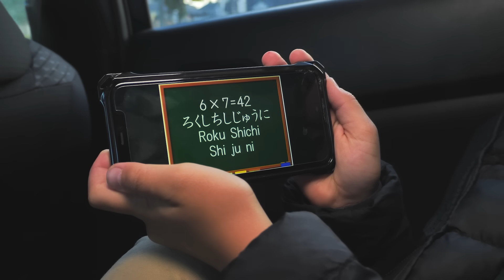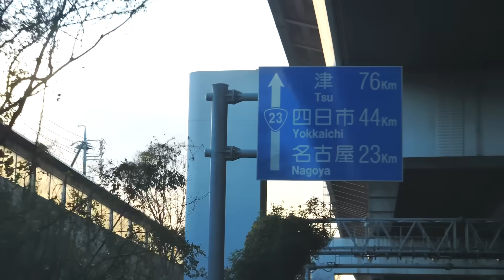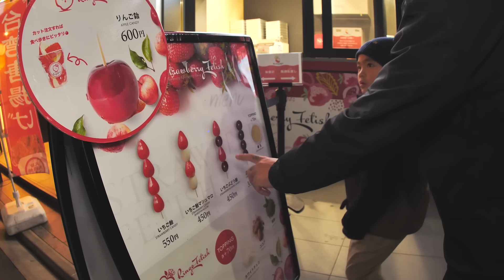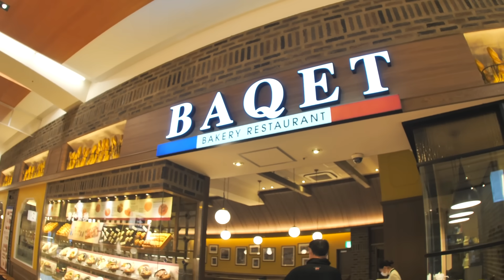PRIMEIRO FLIP DO NICO NAS RUAS DO JAPÃO 🇯🇵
Mesmo com a temperatura muito baixa a gente sai pra rua para ir andar de skate e hoje o Nico desbravou alguns picos novos e conseguiu acertar o seu primeiro Flip em um Gap de rua.
Também andamos um pouco pela cidade e comemos algumas coisas que encontramos pelo caminho!